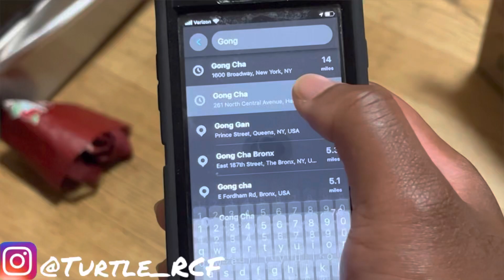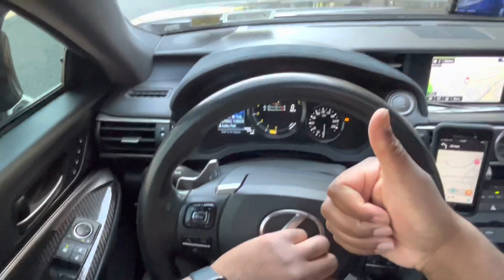Getting Boba Tea in a 500hp Toyota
Hey y’all, what’s up! Today was a beautiful day, so why not grab some Boba tea?!!!? Hope y’all are doing well and stay safe out there!